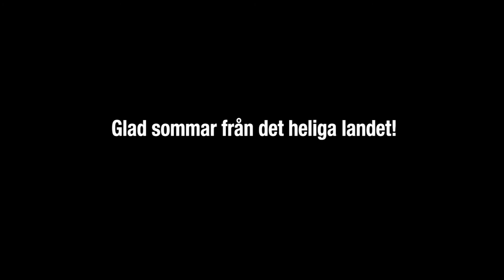En sommarhälsning från det heliga landet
En sommarhälsning från Det heliga landet, Verbum Novum och Svenska kyrkan.